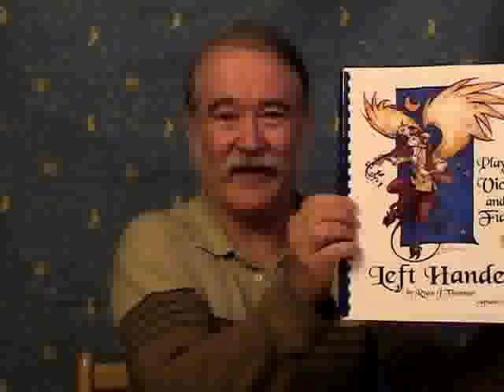Myth about left handed violin playing, Part 2, by Ryan Thomson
Ryan discusses the myth that left handers have an advantage when playing right handed.
Ryan Thomson has learned to play violin at a professional level both left and right handed and can discuss the issue of playing either way from personal experience. In addition, he has written about the experiences of many other people who play left handed, including classical violinists and folk fiddlers alike. His book is entitled, "Playing Violin and Fiddle Left Handed." Visit his web site for information about his performances, instructional videos, books, and recordings.